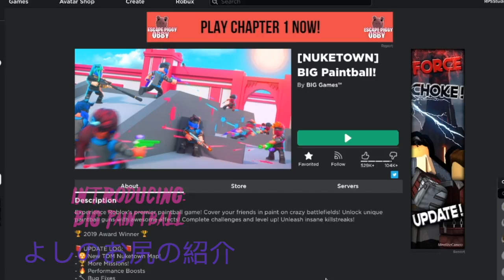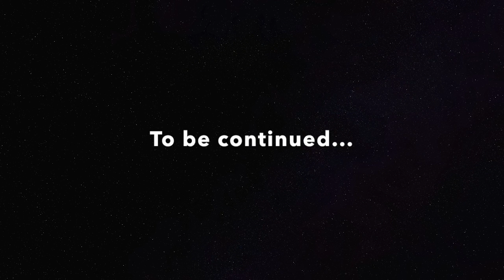BIG's Bizarre Adventure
This has been a masterpiece, damn boi he thicc!